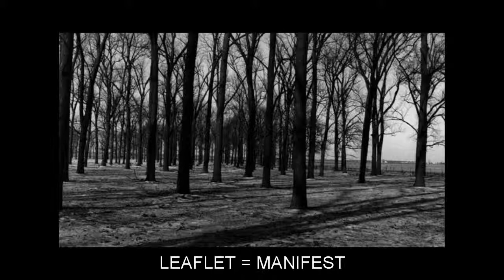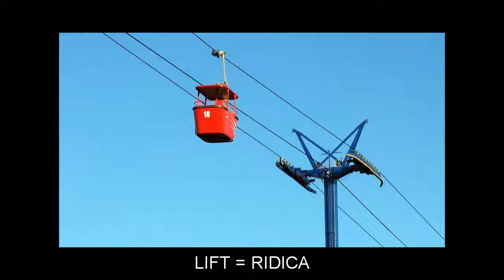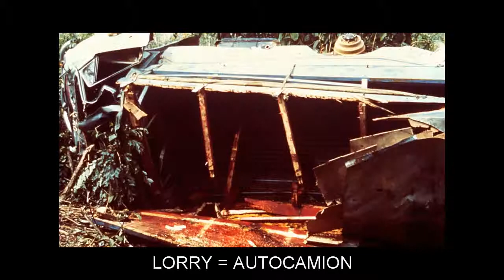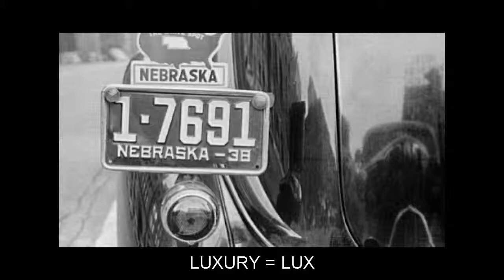"L" Flashcards: Level 2 - Englezesc for Romanian Speakers.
Vocabulary words included: LABOUR=MUNCA; LACK=LIPSA; LAME=SCHILODI; LATIN=LATIN; LATTER=ULTIMUL; LAUNCH=BARCAZ; LAYMAN=PROFAN; LEAFLET=MANIFEST; LEAFY=FRUNZOS; LECTURE=PRELEGERE; LEGISLATION=LEGISLATIE; LEISURE=TIMP LIBER; LENS=LENTILA; LESSER=INFERIOR; LESSON=LECTIE; LEVEL=EGAL; LIBRARY=BIBLIOTECA; LICK=A LINGE; LIFT=RIDICA; LIST=ASCULTA; LITIGATION=LITIGIU; LIVING=VIU; LODGE=POPOSI; LOFT=POD; LOG=BUTUC; LONELY=SINGUR; LOOK=PRIVIRE; LOOP=NOD; LOOSE=DESFACE; LORRY=AUTOCAMION; LOST=PIERDUT; LOUNGE=LENEVIE; LOVING=IUBITOR; LOW=MUGET; LUBRICANT=UNSOARE; LUCKY=NOROCOS; LUCRATIVE=LUCRATIV; LUG=SMUCI; LUNCH=PRÂNZ; LUXURY=LUX